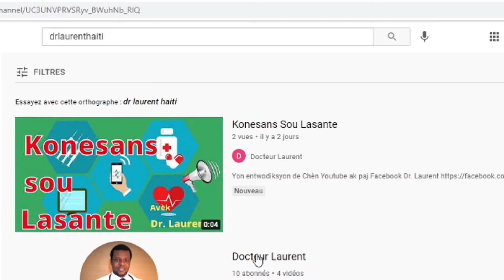Ki krèm ki pibon?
Krèm pwoteje po nou kont dezidratasyon, kisa nou dwe konnen lè nap chwazi yon krèm pou po oubyen pou vizaj nou?